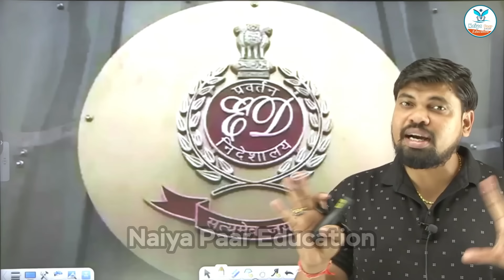हमारे प्रधानमंत्री झूठ नहीं बोलते है ! | Modi Dictator | Narendra Modi | Rahul Gandhi | Naiya Paar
अपनी तैयारी को और बेहतर बनाने के लिए एप डाउनलोड करें - 👇👇
You can enroll to Naiya Paar Subscription and get the following benefits:
Naiya Paar Youtube channel:- @naiyapaareducation
📲आप हमें व्हाट्सएप भी कर सकते है |
↪️↪️Thanks